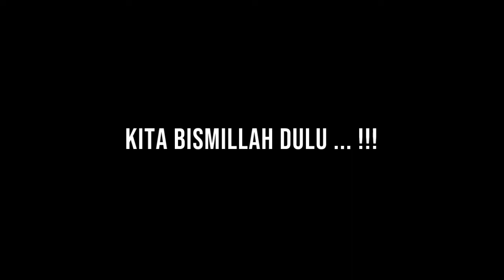CARA MEMPERSIAPKAN PESERTA DIDIK CERDAS DAN TERAMPIL | DAARUL QOLAM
CARA MEMPERSIAPKAN PESERTA DIDIK CERDAS DAN TERAMPIL

Belajar supaya cerdas dan terampil serta bertaqwa, pada hakikatnya belajar bagi peserta didik adalah proses dan upaya untuk membekali diri. Mempersiapkan diri dengan berbagai ilmu pengetahuan, keterampilan dan ketaqwaan (Imtaq)
Oleh sebab itu siswa perlu belajar dengan sungguh-sungguh agar diperoleh bekal hidup yang sesuai dengan tuntutan perkembangan zaman, ilmu pengetahuan dan teknologi serta sosial budaya guna Mempersiapkan Peserta Didik Cerdas dan Terampil.
Hal tersebut disampaikan Dra. Hj. Ditdit Kepala Sekolah MI Daarul Qolam, saat ditemua Siliwangi TV 1922. Orang yang cerdas, terampil dan bertaqwa kepada Allah SWT, akan memanfaatkan kecerdasan, keterampilan dan keimanannya untuk berjuang memenuhi kebutuhan hidupnya.